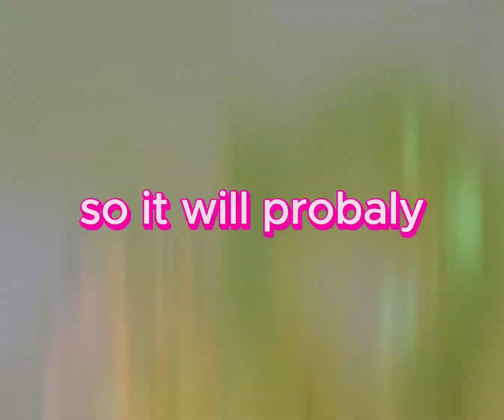skibidi toilet 68 part 2 RELEASE DATE?! skibdi toilet part 2 - leaks - release date (made by me